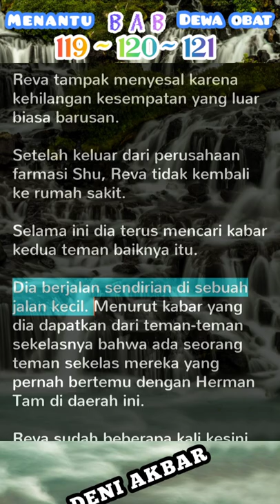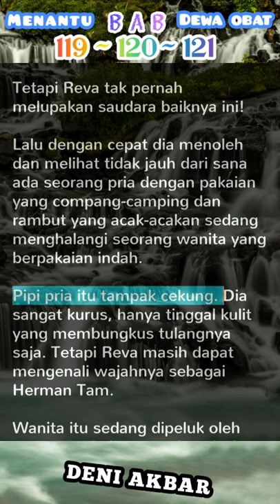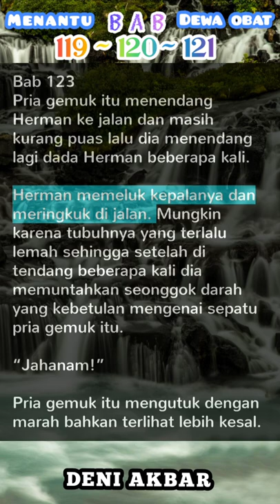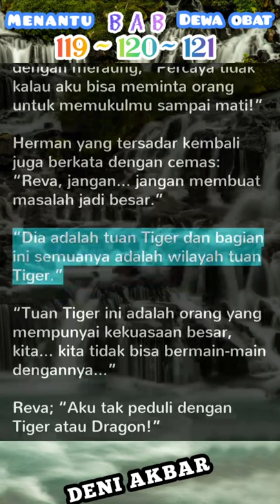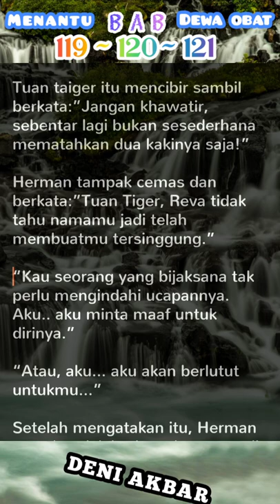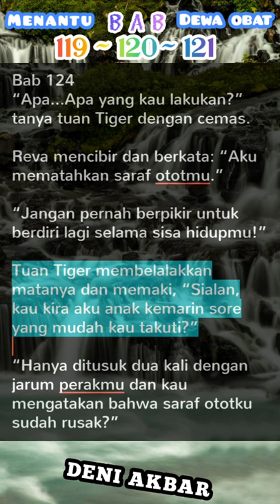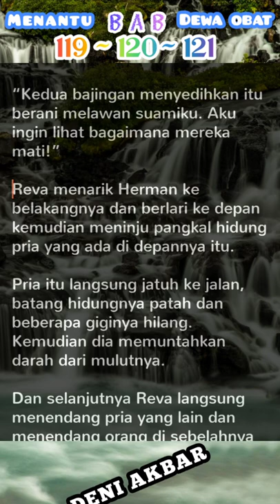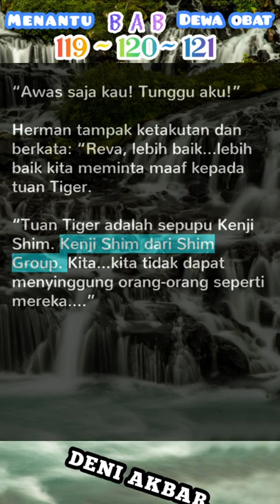Teman sekelas Reva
chapter 122~123~124

kisah seorang menantu yang di rendahkan hingga dia menjadi dewa obat yang menentukan mati hidup seseorang.
Dia telah bekerja keras dan menerima begitu banyak penghinaan selama tiga tahun ini tanpa mendapatkan imbalan apapun.
Adik perempuannya sedang sakit parah. Pada suatu tengah malam dia menelepon istrinya untuk meminjam uang tapi sayangnya telepon itu dijawab oleh seorang pria. Di tengah keputusannya, dia memperoleh warisan dari leluhurnya yang berupa liontin Giok. Dan sejak itu dia memiliki kekuasaan atas mati dan hidupnya seseorang.

Kita simak kisahnya.

# novelaudio
# revalee